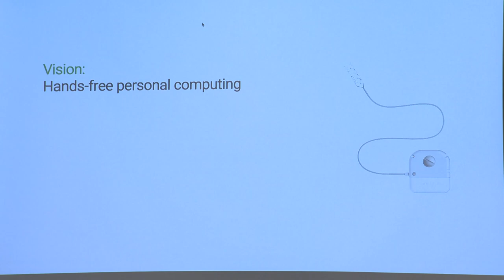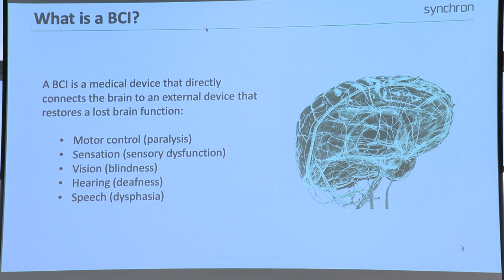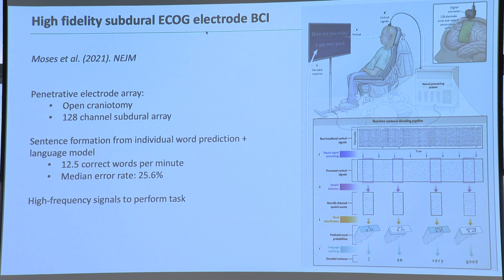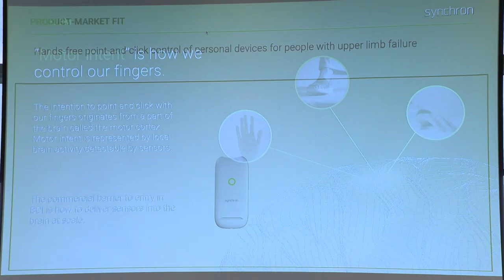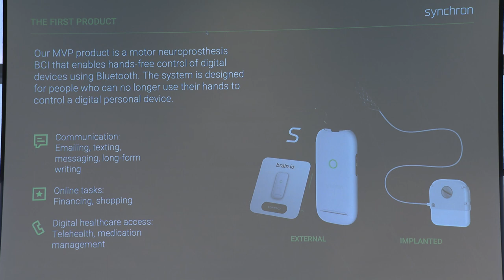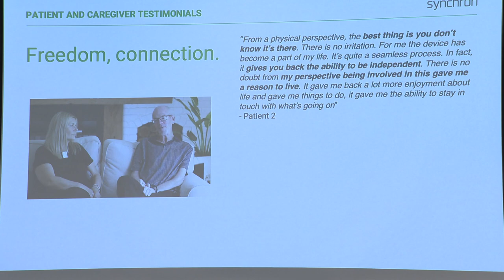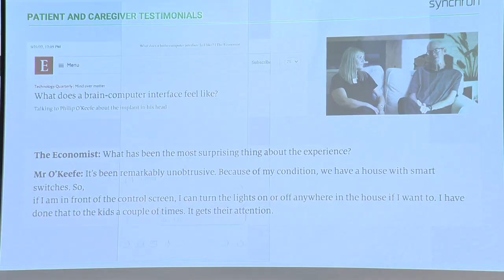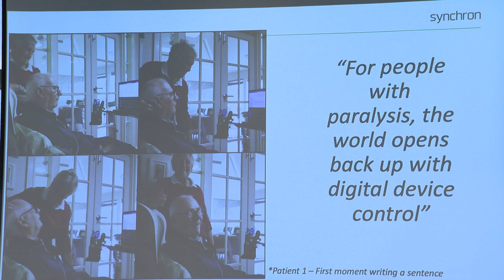Tom Oxley (Synchron) on endovascular brain computer interface | ApplySci MIT 2022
Recorded at the ApplySci Deep Tech + Neurotech conference at MIT on September 30, 2022